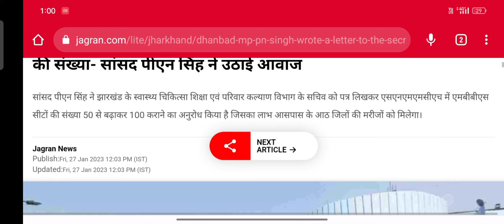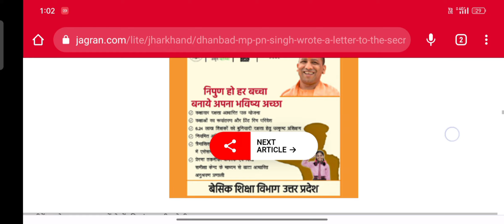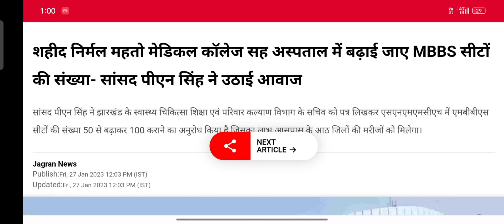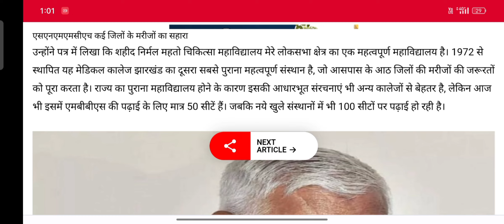50 से 100 हो जाएगी इस मेडिकल कॉलेज कि सिटे 😱|खुशखबरी 😱Asbiology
Is application form for NEET 2023 released?
What is the date of NEET exam 2023?
How can I apply for NEET 2023?
How can I score 600+ in NEET 2023?
How can I get 650 in NEET 2023?
How many marks is required for MBBS in NEET?
Is NCERT enough for NEET 2023?
Is 7 months enough for NEET preparation?
Will NEET 2023 will be easy?
How many hours we need to study for NEET

Ncert biology

Asbiology
neet prepration
Ncert biology tricks
Biology mnemonics
Neet news
Neet motivation
Biology tricks
Ncert biology topics
As biology
Neet clear
Neet exam
Neet fresher
Neet dropper
Neet repetars
11 th class biology tricks
12 th class biology tricks
AIIMS Delhi
Medical College

95 नम्बर पर भी मिलेगा MBBS कोलेज 😱| neet 1st Round CUT-OFF